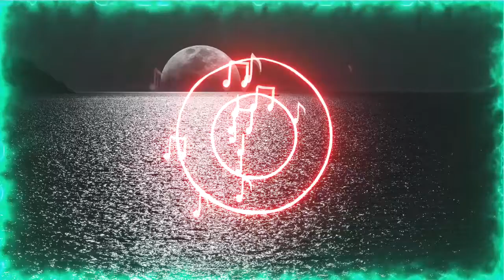[FREE] 🎧✔️✔️👍 BANGER Instrumental - Pop Smoke Type beat (No Copyright Music) 🎼🎶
Bienvenido, en este canal podrás encontrar música libre de derechos de autor.

Pop Smoke Type beat BANGER Instrumental Buynow de UNeedBeatz Instrumental Hiphop Drill RnB ForSale está posteada bajo una licencia Creative Commons.